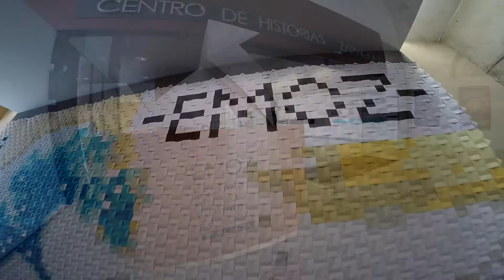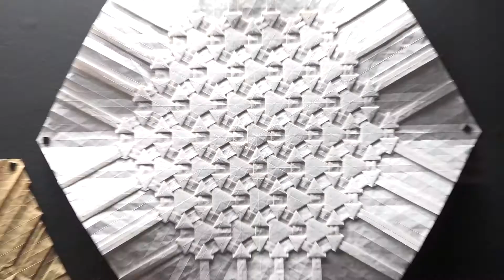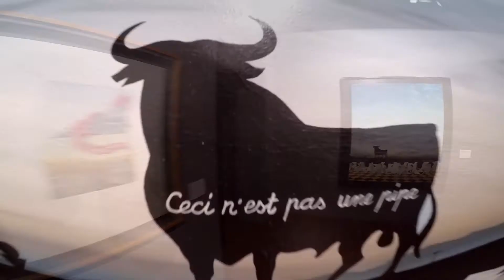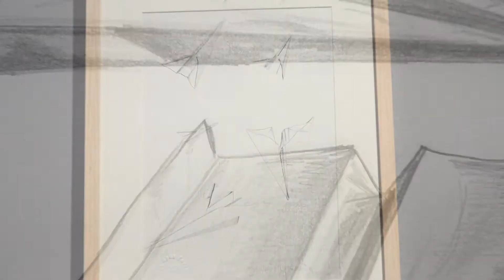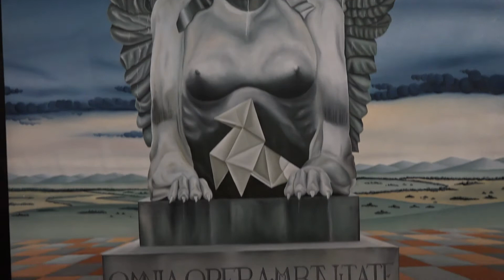Exposición José Miguel Palacio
Exposición de José Miguel Palacio en EMOZ, del 16 septiembre al 17 diciembre 2017